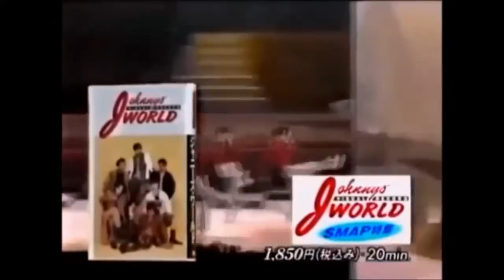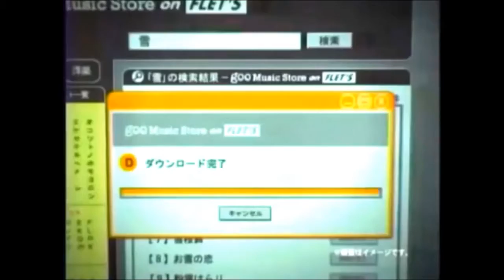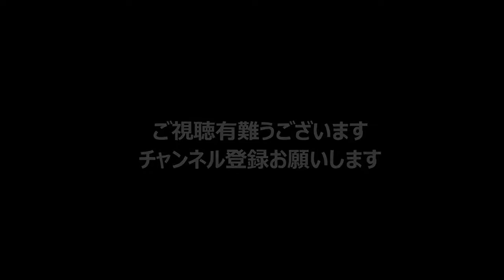CMベストコレクション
SMAP ＣＭベストコレクション2016～これからもありがとう～ 帰ってきてください。気にしていてください。そばにいてください。 SMAPファンは、こ.